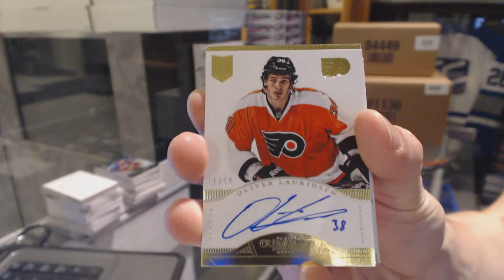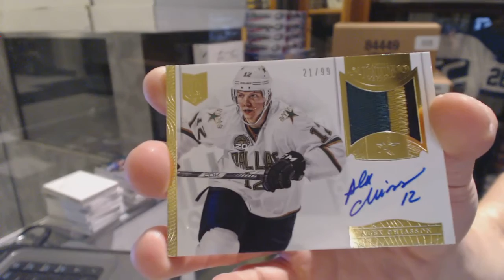13-14 Panini Dominion Hockey Box Break - C&C GB#6290